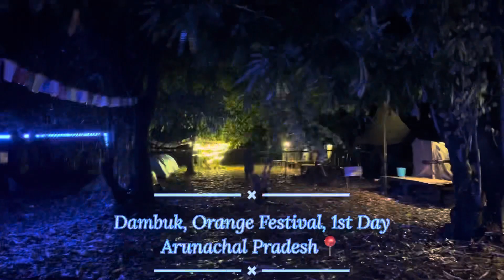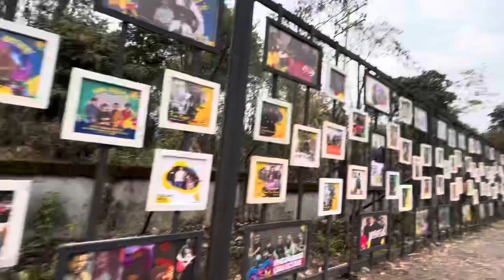Dambuk Orange Festival ll Koloma ll Tour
Koloma Folk fusion band, Dambuk 📍Arunachal Pradesh travelling & performance vlog